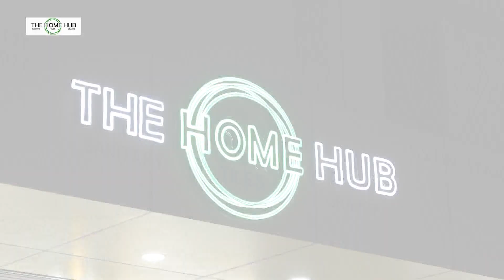NGAM IA SHAH IA U, TANGBA KA JINGKREN JONG U MLA RAJABALA KA SHONG HOK HAKHMAT KA AIN